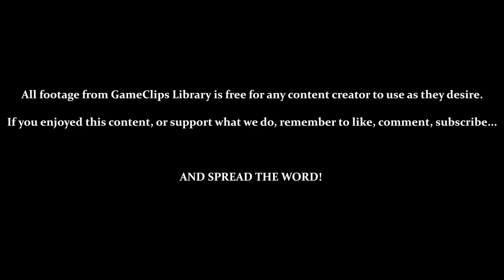Warlocked (GBC) - Beast Campaign: Mission 12 — GameClips Library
This Clip's Contents:
- Beast Mission 12: Snowbound
- Large Snow Level with Immediate Attacks
- Highly Defended Enemy Base
- Quakewiz

Miscellaneous Content:
- Almost Losing Main Hall a Few Times
- Need to Prioritize Farms to Survive
- Crowwiz is Over-Powered